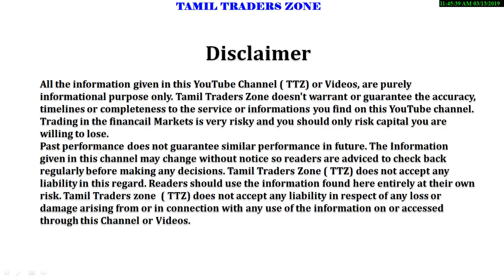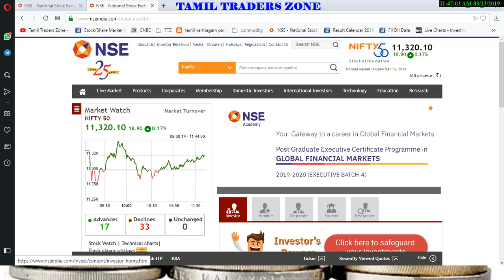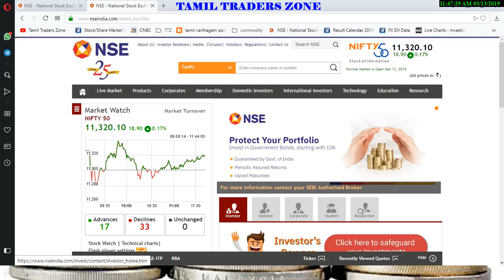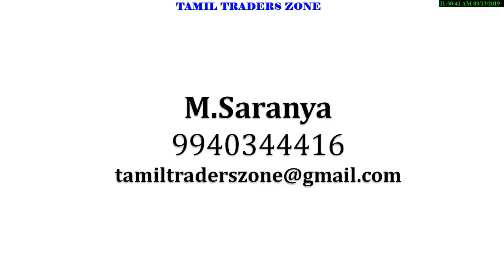IPO|எம்.எஸ்.டி.சி நிறுவனத்தின் பங்குகளை வாங்கலாமா?NIFTY|SENSEX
IPO|எம்.எஸ்.டி.சி நிறுவனத்தின் பங்குகளை வாங்கலாமா?

Saranya
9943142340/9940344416